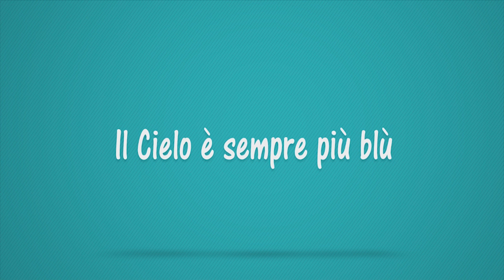La trasmissione del Sindaco di Cerignola, Avv.Francesco Metta, domenica 30-12-2018